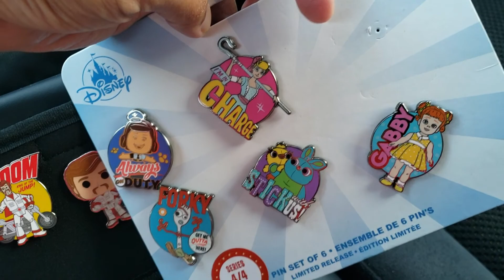DUKE CABOOM Toy Story 4 PINS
I have 3 Duke Caboom pins to show my YouTube friends and Disney fans